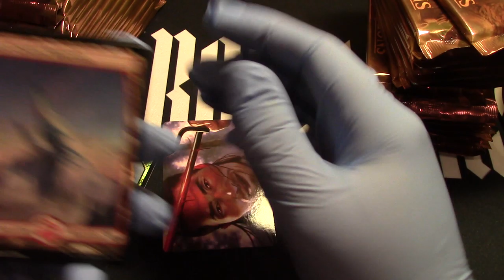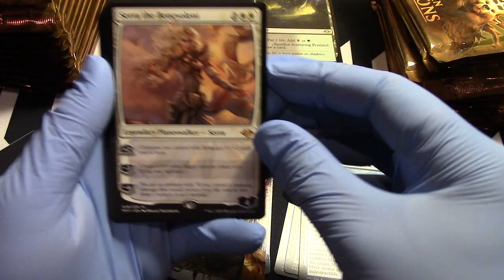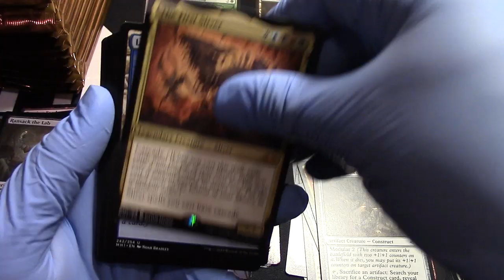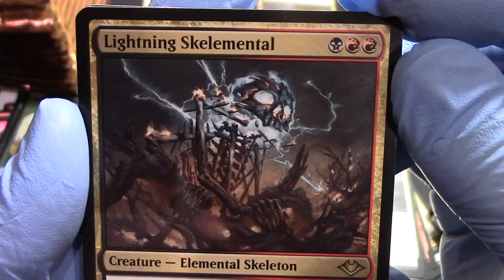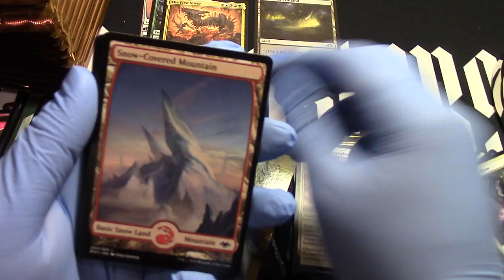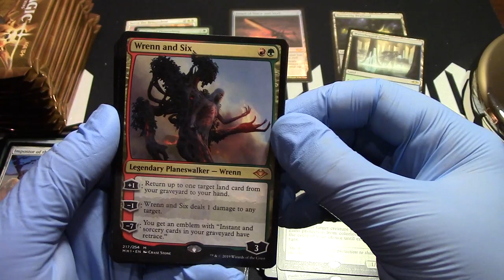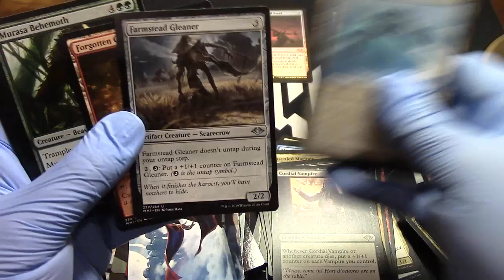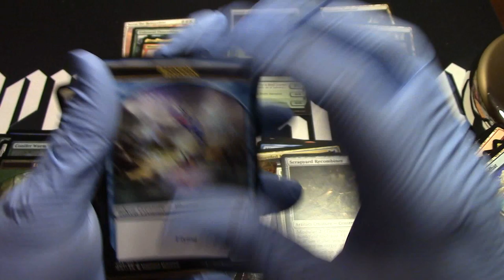Modern Horizons Whole box opening! Let's have fun! MTG Rippy Rippy!